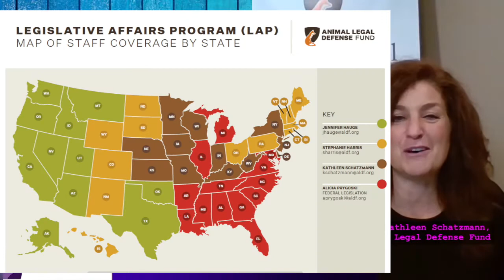Animal Legal Defense Fund Interview | Ep 45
Animal Legal Defense Fund, "All Of Our Clients Are Innocent"
Interview with Animal Legal Defense Fund Interview with Kathleen Schatzmann, Senior Legislative Affairs Manager

The Animal Legal Defense Fund's (ALDF) mission is to protect the lives and advance the interests of animals through the legal system.
ALDF believes that animals are living, feeling beings who need and deserve a legal status that reflects who they are: creatures with the capacity for pain and pleasure, joy and sorrow, fear and contentment.
* If you would like tips on how best to advocate for animals, please view the Lobby 101 and How To Advocate For Animals Webinars
* To find out who represents you at the federal, state and local levels - Visit the Animal Legal Defense Fund
* View the Animal Legal Defense Fund White Paper - "COVID-19 and animals: Rethinking our relationship with animals to reduce the likelihood of the next global pandemic"
*For more information on State Rankings or Legislation, please

Have The Animal Intuitive™ Speak With Your Pet or Rescue/Foster Organization Animal (Free)! FurryFursdays - Every Thursday @ 7 PM EST 🐕⬇️

Otherwise, first come first serve for mini-live animal communication consultations. Also, if you mention in the pre-show chat box that you would like to have me speak with your pet, I can line you up to come on.
🐾You will need to have earbuds/earphones plugged into your phone or computer (you will be using a link URL to call in) to avoid audio issues.
🐾Anne, do I have to appear? No, but you can if you want to. You can point your phone at your pet, pre-send a pet photo to my email or just set down your phone so the camera isn't filming anything.
🐾I do not diagnose or treat illness. I can ask your pet how they are feeling from their own personal perspective.
🐾Due to the complexity of locating missing animals, I cannot help to locate pets during call-in shows. If you are looking for a lost or missing animal, please contact me directly or have a look at the FAQ section of my website for lost and missing pets (please scroll down to FAQ section)

🐾 Animal Communication Consultations (distance available)
🐾 Classes
🐾 Animal Massage & Acupressure, Nationally Board Certified (NBCAAM)
🐾 Energy Work, Essential Oils
🐾 CBDs
🐾 Children's Music
🐾 Talks and Appearances

FREE STUFF! ⤵️

🌱Free Essential Oils E-Book: Insider Secrets For Using Essential Oils With Animals scroll down to the bottom of the home

🎵Meesha's Songs Album - Free streaming
Intro music "Walkin' Down The Street" and outro "Rub My Belly" are from the Meesha's Songs Album. Downloadable MP3 is also available

🐾CBD's I Use With Pets (this is my distributor link on my website)

☯️ Animal Acupressure Classes and Materials
Tallgrass Animal Acupressure Institute